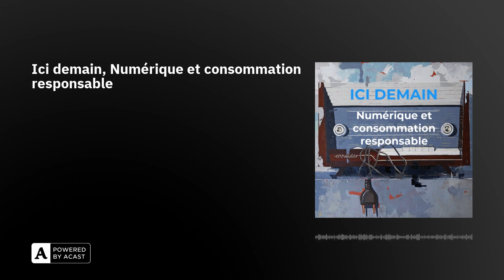Ici demain, Numérique et consommation responsable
Dans ce nouvel épisode, nous abordons la question d’une consommation énergétique responsable accompagnée par les outils numériques avec :💬 Jean-Luc Sallaberry, membre du jury du Label National, Territoires, Villes et Villages Internet depuis plusieurs années. Il est responsable du département numérique à la Fédération des collectivités concédantes et réseaux (FNCCR).💬  Philippe Claudotte, vice-président de Epernay Agglo Champagne, labellisée @@@​​​​​​​ et mention Transition écologique en 2023 en charge du numérique.💬 Michel Stankovic, technicien études infrastructure et énergies renouvelables de Epernay Agglo Champagne.💬 Alexandre Multon, maire de La Rochelle, en Haute-Saône, 40 habitants et labellisée @@@​​​​​​​ et mention Transition écologique en 2023.